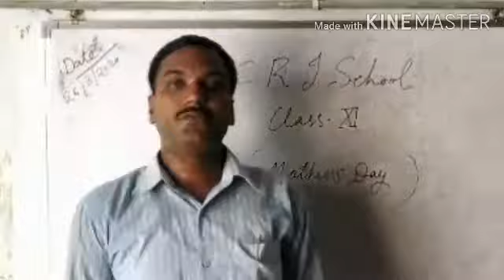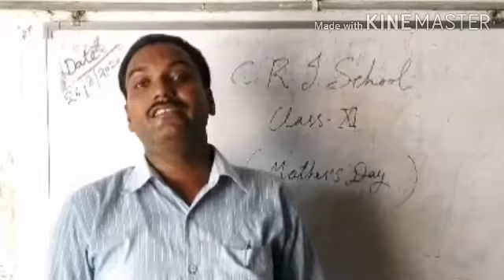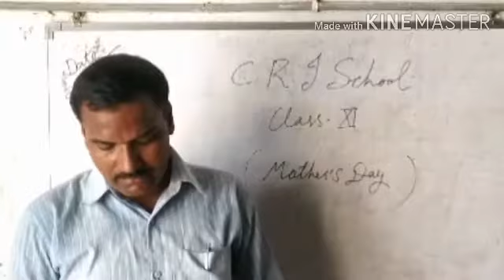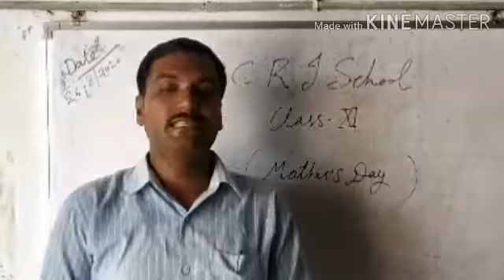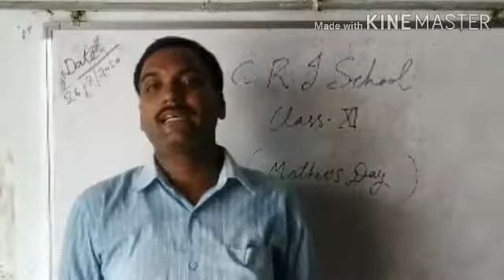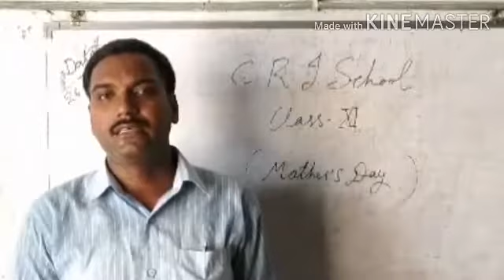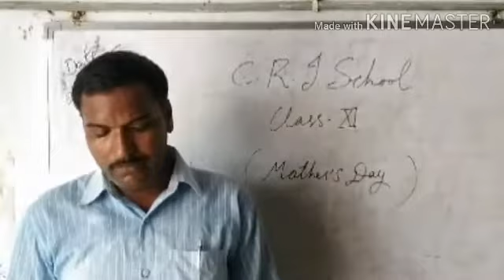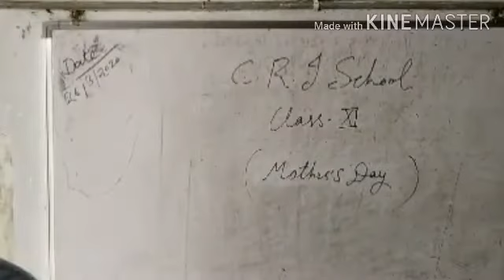Class XI English || Mother's Day || Part 7